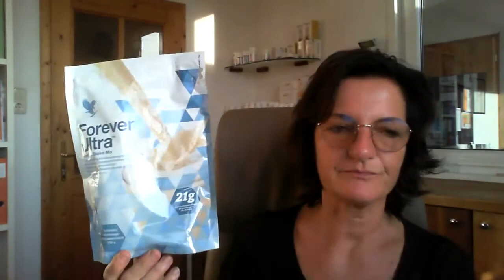Shake als Abendessen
wenig kcal und viel Nährstoffe!